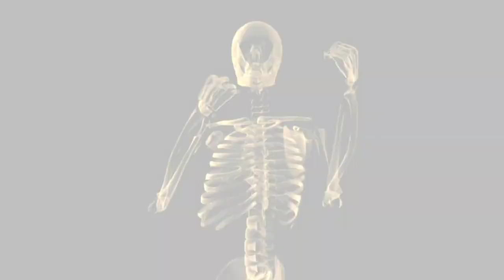Anthony Joshua Open To Step Aside Money in Usyk Rematch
Anthony Joshua recent interviews has him seemingly open to accept step aside money in Oleksandr Usyk rematch . Allowing Heavyweight boxing champion Tyson Fury to possibly step in . Mainman Mademan explains in this boxing video